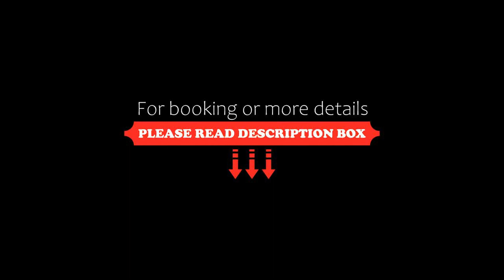Hotel Klar, Liptovský Mikuláš, Slovakia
About Property:
You're eligible for a Genius discount at Hotel Klar! To save at this property, all you have to do is sign in.
In Liptovsky Mikulas, 1 km from the centre, Hotel Klar offers rooms and apartments with a flat-screen TV and cable channels, an à-la-carte restaurant serving international cuisine, and massage treatments on request. Wi-Fi is available in the entire property for free.
All units include a private bathroom with a shower and free toiletries. Apartments also comprise...
Property Type: Hotel
Address: 1. mája 1741/117, 03301 Liptovský Mikuláš, Slovakia
Searching For
1. Hotel Klar - Liptovský Mikuláš - Slovakia
2. Hotel Klar - Liptovský Mikuláš - Slovakia Address
3. Hotel Klar - Liptovský Mikuláš - Slovakia Rooms
4. Hotel Klar - Liptovský Mikuláš - Slovakia Amenities
5. Hotel Klar - Liptovský Mikuláš - Slovakia Offers and Deals
Audio Credit:
Track Title: Subway Dreams
Artist: Dan Henig